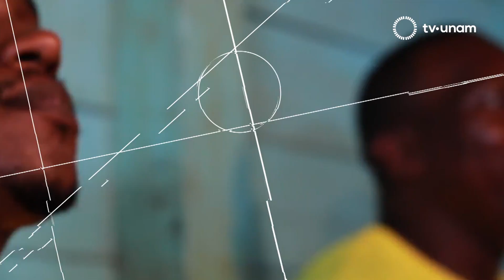Fiesta en el Museo Universitario del Chopo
Hace unos días el Museo Universitario del Chopo estuvo de fiesta con el V Festival Internacional de Música Contemporánea en Diversas Lenguas, un espectáculo que abre espacios para la fusión de ritmos y culturas.